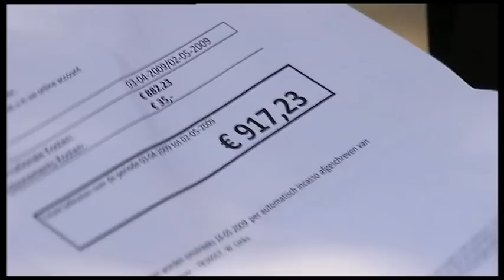Lambert van Nistelrooij CDA Lijst 1 Nr 7